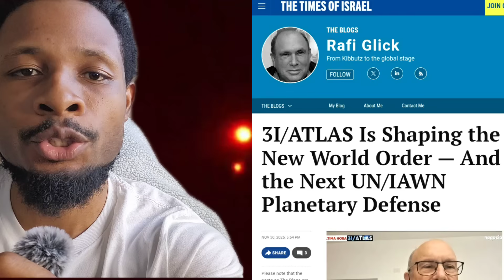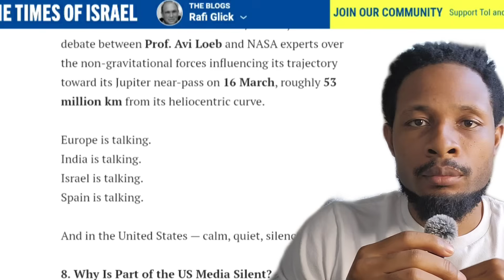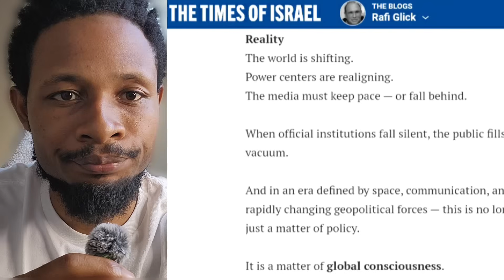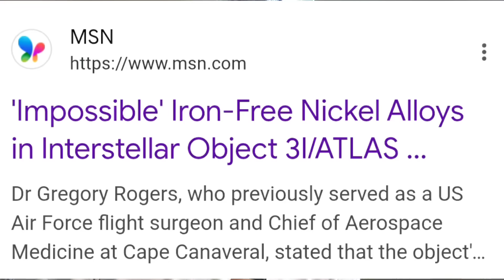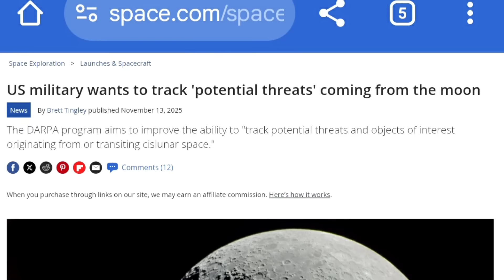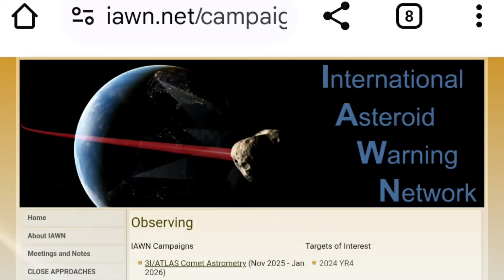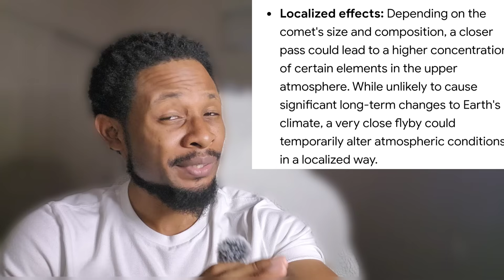Something Strange Just Started With 3I Atlas — And No One Can Explain It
A new wave of unexpected activity has just begun around Comet 3I/ATLAS — and the scientific community doesn’t have clear answers yet. In this video, we break down the confirmed data, the timing, the anomalies, and the contradictions being reported across multiple sources.

From unusual trajectory shifts…
to claims of pulsing emissions…
to questions about what’s influencing this object as it moves through our region of space —
this is looking less like a simple update and more like the early stages of a mystery unfolding in real time.

We’re reviewing:

• What astronomers have officially confirmed
• Why some experts say “nothing unusual”
• Why others say the patterns are “not typical”
• The atmospheric reactions being noted
• The unexpected metallic signatures
• And whether something larger might be at play behind all of this

As always, everything presented is based on confirmed observational reports, public data, and open scientific discussion.
No predictions — just the facts, the patterns, and the questions emerging today.

Stay until the end, because the final segment ties together the timeline and gives the clearest picture of what we may be witnessing as 2025 unfolds.

If you’ve been feeling like something is shifting globally, you’re not the only one — and tonight’s deep-dive may help you understand why so many people are paying attention to this moment